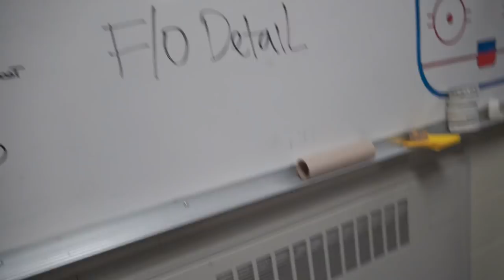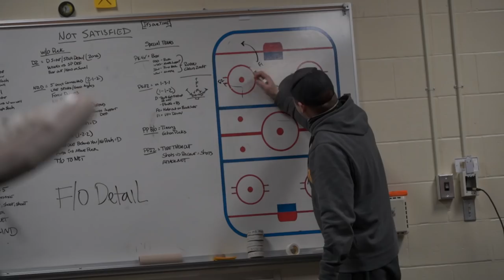College Hockey Championship Game!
A crazy hockey season with many different obstacles brought us to this point and there was no better feeling finishing it like this. This was my last game of college hockey which makes this win even more special to me. Thank you guys for watching all these game day vlogs and wait to see what's in store for the future!